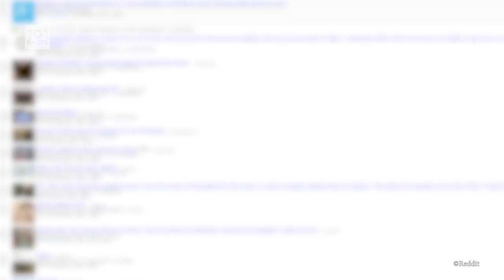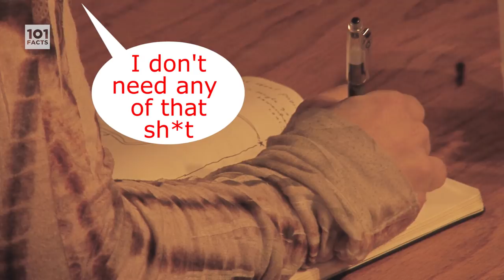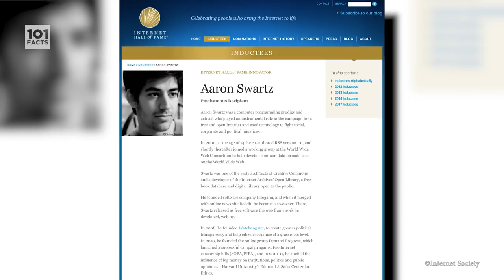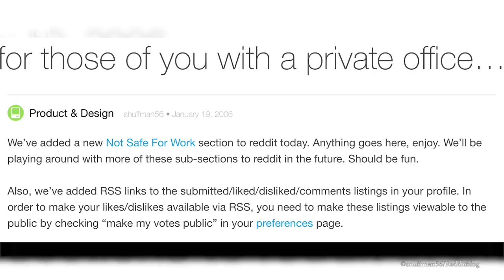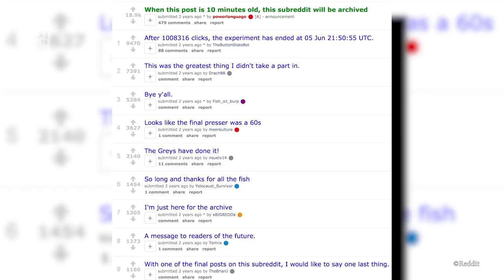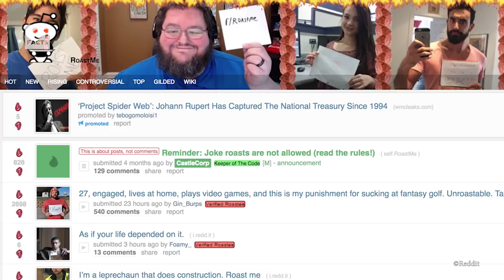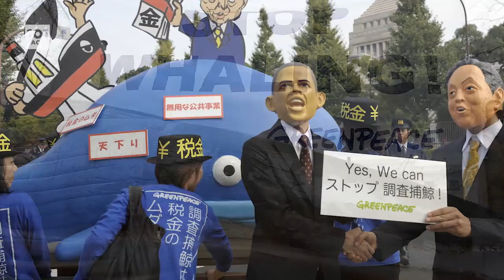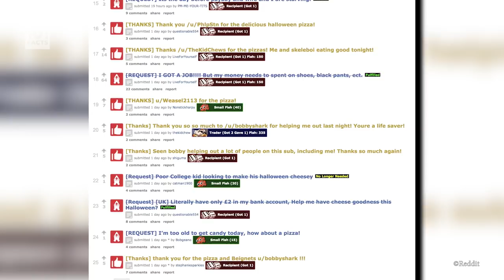101 Facts About Reddit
Hello again Motherfactors! Today we’re going fishing for upvotes, karma and gold with the history and world of the front page of the internet - Reddit.